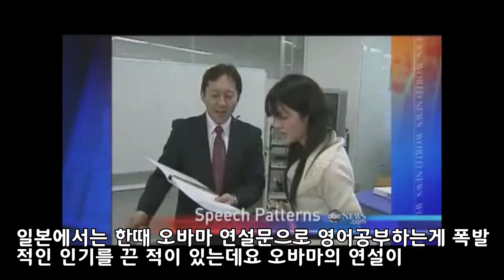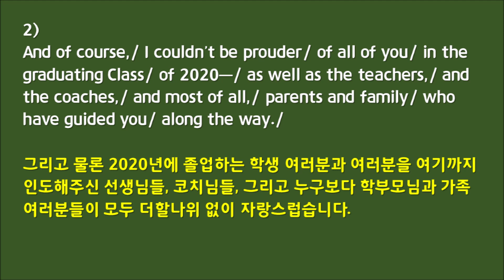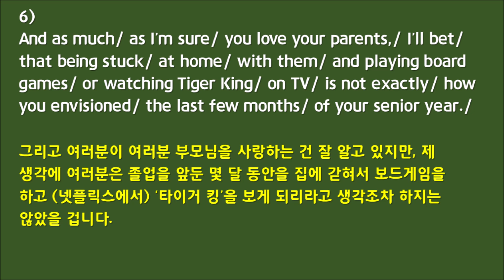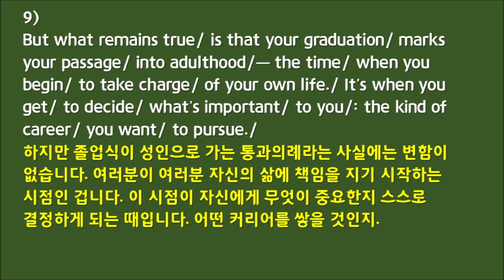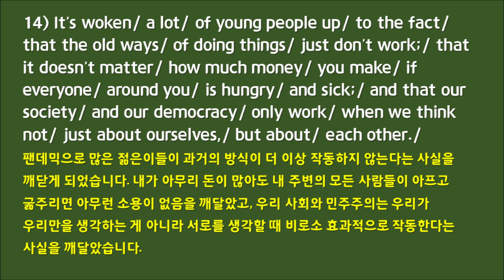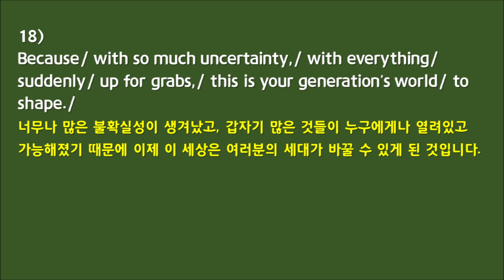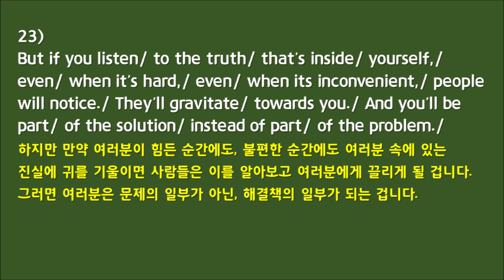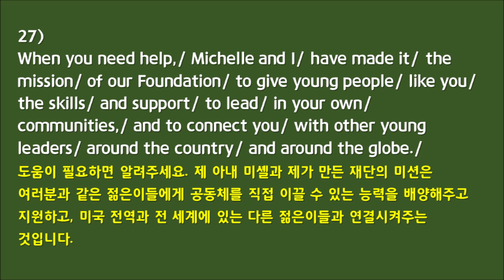최고 웅변가 오바마 졸업사[한영자막][영어공부][동기부여] (ft. 감동 연설, 뭉치낭독, 역시 위기는 기회야, 리더가 주는 불확실성 시대의 교훈, 트럼프, 박앵커 영어 따라잡기)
세계적인 리더가 2020년 코로나 시대 졸업생들에게 전하는 메시지와 연설이 감동입니다~! 뭉치낭독 훈련으로 영어 도약의 발판을 마련하세요~~

*[채널 상단 커뮤니티탭에 가시면 아주 유익한 공부방법 칼럼과 뉴스뭉치 단어 시리즈 연재가 게시되어 있습니다. 뭉치영어로 확실한 영어업그레이드에 성공하세요~!]